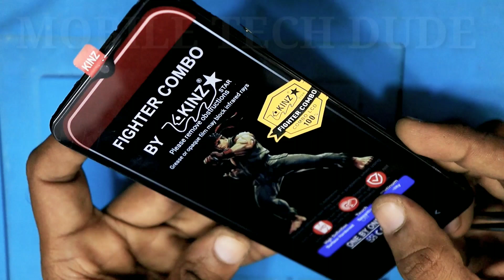vivo y53s power key ways / vivo y53s power button jumper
vivo y53s power button jumper,
vivo y53s power key ways